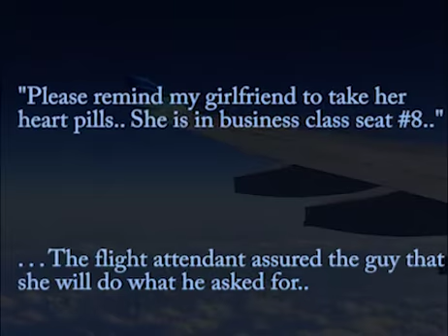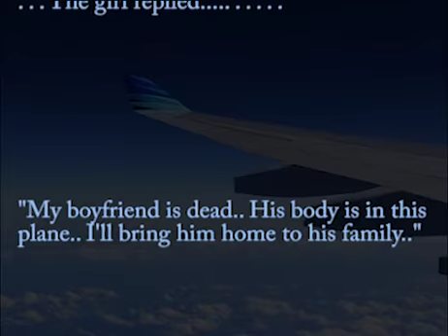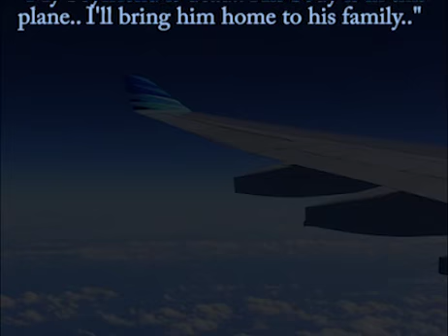-SAD STORY about love- "love on the airplane"